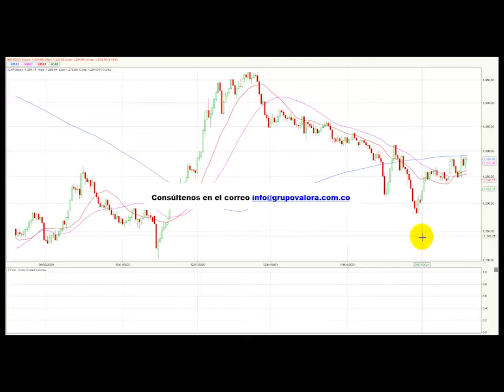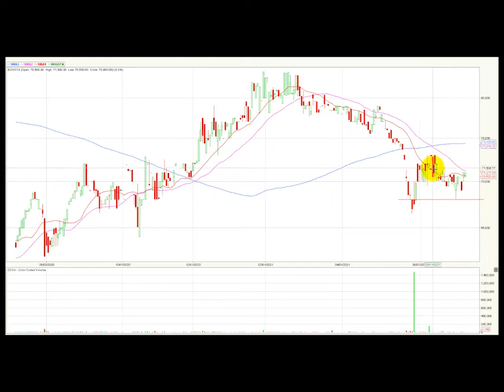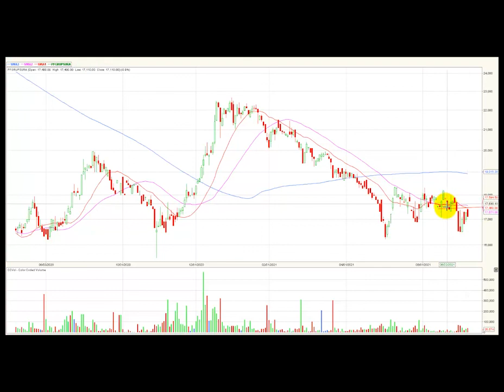Índice MSCI Colcap mostrando una caída acumulada de -10.7% 09/07/21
El índice MSCI Colcap de la bolsa de valores de Colombia finaliza la jornada en 1.284.04 puntos marcando una pequeña variación negativa de -0.19% . El acumulado anual del índice aún permanece en terreno negativo, presentando una corrección (YDT) de -10.7%.
Desde nuestra perspectiva técnica, el índice MSCI Colcap conserva la tendencia bajista y su primera zona de soporte seria 1.240 puntos, este último nivel técnico lo hemos demarcado en las últimas jornadas.   Del lado opuesto, nuestro equipo de investigaciones establece que la resistencia más cercana quedaría ubicada en 1.300 puntos, definida por su congestión más próxima y ajustada su line de tendencia.  Señales técnicas como El MACD y su cruce de medias de 20 y 40 días tomarían relevancia técnica en caso de la ruptura de su línea de tendencia y de los 1.300 puntos.

Al finalizar la rueda de negocios bursátil, el mercado colombiano registró un volumen diario de operaciones de $106.792 millones, mostrando una variación positiva de 31% con respecto a la jornada inmediatamente anterior, cuando se trazaron $73.302 millones.

Las tres acciones más activas en temas de volumen durante la jornada fueron: La petrolera estatal ECOPETROL se ubica en primer lugar en este ítem, movilizando $25.484 millones al finalizar el día.  En el segundo puesto encontramos al ETF ICOLCAP que negocio $15.882 millones. Finalmente, en la tercera casilla se ubicaron las acciones de interconexión eléctrica (ISA) que transaron un monto de $13.064 millones

En una jornada que marco una pequeña contracción para el índice MSCI Colcap, los títulos de la constructora el Condor (ELCONDOR) retrocedieron -8.51% y se establecieron como el activo que presento mayar desvalorización al cierre de la jornada.  Las acciones de TERPEL cayeron -4.46 y se ubicaron muy cerca de sus menores precios para el año 2021.  Finalmente, nuestro equipo de investigaciones resalta la caída de las acciones de Corficolombiana preferencial (PFCORFICOL) que marcaron una caída de -3.85% al cierre de la jornada bursátil.
Las acciones de Avianca Holdings preferencial ( PFAVH) avanzaron 13.63% y se establecieron como el título con mayor avance de la jornada.